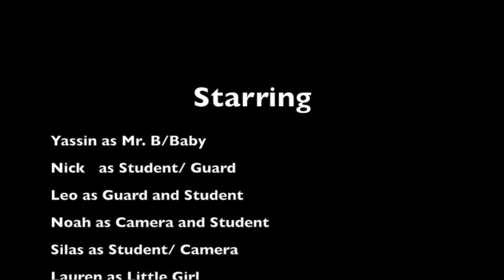Mar27 Palermo PalermoPrisonBlues